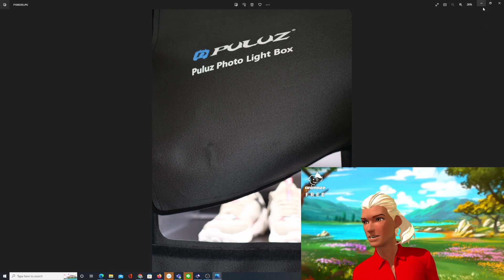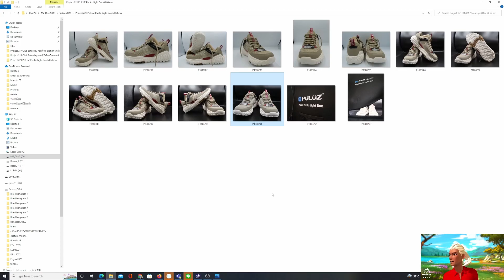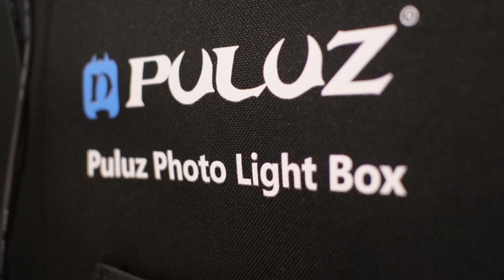Puluz Photo Light Box with Panasonic Lumix GH5 II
2020 Membership System on Youtube  Established
2019 Youtube Partner Program Passed
2018 Bangsaen AI Research Center Found - Google Cloud Platform /  @bangsaenai.com
2016 Move to nice and beautiful Bangsaen Beach - Headquarter

Educational Background

2017 Deep Learning Nano Degree at Udacity, USA
2010 Dr.-Ing. in Bio-and-Chemical Engineering, TU Dortmund, Germany
2003 M.Eng. in Electrical Engineering, Kasetsart University, Thailand
2000 B. Eng. in  Electrical Engineering, Kasetsart University, Thailand

ติดต่อเรียน
สำหรับเรื่องเรียนกับผมเท่านั้น หรือ จะสมัครสมาชิก ก็สามารถสอบถามในไลน์ก่อนได้
ถ้ามีคำถาม ทิ้งไว้ใต้วิดีโอได้เลย ผมมาตอบ

Live Stream
Electric Circuit Theory & Matlab 2021

30,000 subscribes on 16 Oct 2020 (3 Mar 2019 YTP)